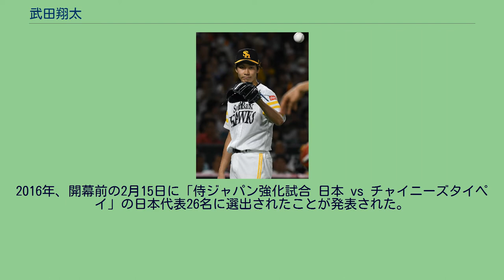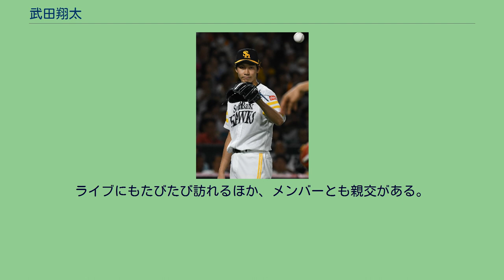武田翔太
武田 翔太（たけだ しょうた、1993年4月3日 - ）は、宮崎県宮崎市出身のプロ野球選手（投手）。
右投右打。
福岡ソフトバンクホークス所属。
大分県別府市生まれ。
6歳で宮崎市に転居し、小学校でソフトボールを始める。
宮崎市立住吉中学校時代は、軟式野球部に所属し3年時に県大会で優勝し、続く九州大会では初戦で三好匠を擁する北九州市立大谷中学校に敗れる。
その後、Kボールの宮崎県選抜チームに選出されて全国大会に出場し、近藤健介を擁する千葉県選抜チームと対戦した。
当時から球速は142kmあった。
宮崎日大高等学校では1年秋からエースとなり、長身を活かした投球スタイルから「九州のダルビッシュ」と呼ばれる。
3年時夏は、宮崎県予選準々決勝の鵬翔高校戦で11奪三振を奪うが、脱水症状で足がつり9回裏に途中降板し、救援した投手が打たれ0-1でサヨナラ負けする。
2011年10月27日、プロ野球ドラフト会議で福岡ソフトバンクホークスから1位指名される。
同期入団で「下町のダルビッシュ」と呼ばれた吉本祥二と共に「Wダルビッシュ」として注目を集めた。
2012年、ウエスタン・リーグで6月10日からの先発登板3試合15回を自責3・防御率1.80、7月7日に一軍へ昇格し、同日の札幌ドームで行われた対日本ハム戦でプロ初登板初先発。
初回に先頭の田中賢介に対して投じた初球が151km/hを記録し、続く小谷野栄一に対してはこの日の最速となる152km/hを記録。
6回を投げ1安打1四球1死球4奪三振でプロ初勝利。
球団の高卒新人の初登板初勝利は、井上祐二以来31年ぶり、高卒ルーキーの初登板初勝利は2年ぶり17人目となる。
続く7月14日の対ロッテ戦でも先発、6回を投げ4安打2四球8奪三振無失点で2連勝、本拠地福岡ドームでの初白星となる。
7月19日のフレッシュオールスターゲームにも6回2点リードから5番手として登板し、6者連続の凡退に抑えて、同試合の優秀選手賞を受賞した。
8月4日の対埼玉西武ライオンズ戦では初の2桁三振(10奪三振)を記録して3勝目となった。
8月19日の対オリックス・バファローズ戦で5回2失点の好投で4勝目を挙げた。
高卒ルーキーのデビューから先発で無傷の4連勝は1966年の堀内恒夫以来46年ぶりの快挙となった。
8月20日に疲労回復のため出場選手登録を抹消。
9月2日に一軍へ戻ると、同日の対日本ハム戦に先発し、4回に中田翔にプロ初被本塁打となる2点本塁打を打たれるなど6回を投げ5安打2四球8奪三振2失点でプロ初黒星、本拠地初黒星となった。
9月25日には対オリックス戦にて111球、4安打1四球とプロ初完封、完投勝利で7勝目を飾った。
10月3日の対日本ハム戦では4試合連続勝利を記録した。
最終的に、同年は8勝1敗、防御率1.07の成績を残した。
新人王は得票数2位で受賞できなかったが、優秀新人賞として特別表彰された。
クライマックスシリーズファーストステージは10月14日第2戦で吉川光夫以来5年ぶり6人目となる高卒新人によるポストシーズン先発を果たしたが、3回に捕まり2点ビハインド一死満塁で降板、2回1/3を投げ5失点（自責4）でポストシーズン初黒星となった。
オフの12月3日に初の契約更改交渉に臨み1200万円増の年俸2.000万円（金額は推定）で契約した。
2002年の寺原隼人の2倍を上回る高卒新人最高となる150%のアップ率だった。
2013年、開幕を一軍で迎え、3月31日の対東北楽天ゴールデンイーグルス戦で開幕ローテーション3枚目として先発登板したが4回0/3を投げて5失点を喫し黒星スタートとなった。
7試合目の先発を終えたところで5月22日に疲労によるフォームの乱れで二軍へ降格。
7月31日に昇格し、同日の対オリックス戦から再びローテーションへ入り9試合先発した。
しかしリーグワーストの68与四球と制球難を克服することができず9月26日に再び二軍降格となり、そのまま一軍に復帰することなくシーズンを終えた。
2014年、2月中旬の春季キャンプ中に右肩違和感を訴え別メニュー調整となり...